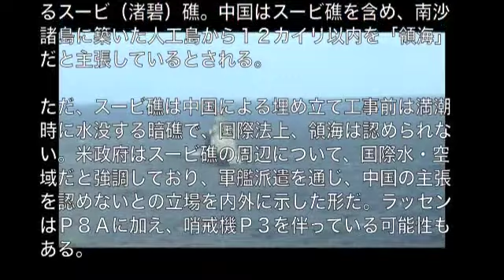米海軍イージス艦が南シナ海に進出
【関連動画】
・中国軍の潜水艦に対抗！海上自衛隊の支援で南シナ海にベトナム軍隊。実力も装備も強化で反日崩壊へ【井上和彦】

・南シナ海で中国艦に追跡される米海軍の沿海域戦闘艦 - China Navy Stalking the US Navy Warship in South China Sea

・緊迫化する南シナ海情勢を小川和久が解説中国が恐れる日米同盟と集団的自衛権！